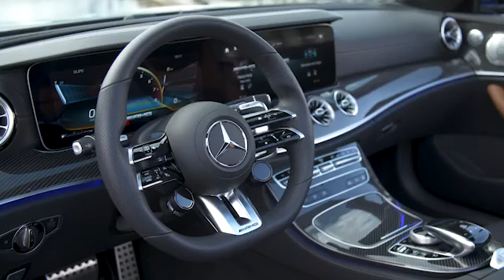Modellpflege Mercedes-Benz AMG 53 4MATIC Cabriolet in designo brilliant blue magno!